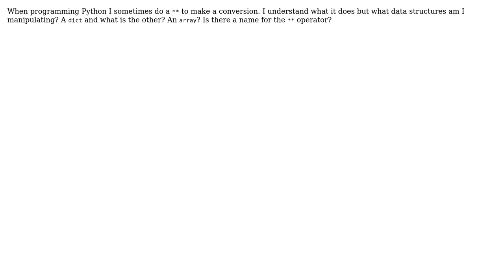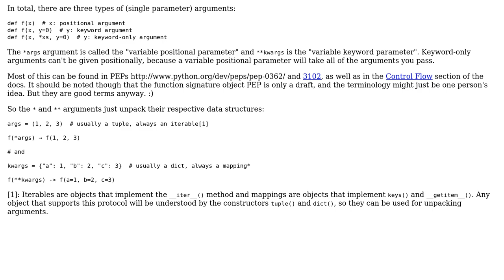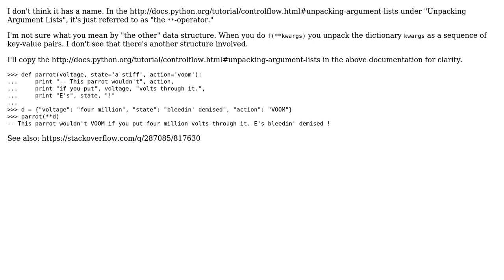Software Engineering: What is the name of \*\* in python? (3 Solutions!!)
Software Engineering: What is the name of ** in python?

With thanks & praise to God, and with thanks to the many people who have made this project possible! | Content (except music & images) licensed under CC BY-SA | Music | Images & others | With thanks to user Stefano Palazzo user Niklas Rosencrantz user Kris Harper user Dynamic user aculich and the Stack Exchange Network Trademarks are property of their respective owners. You are responsible for your own actions.